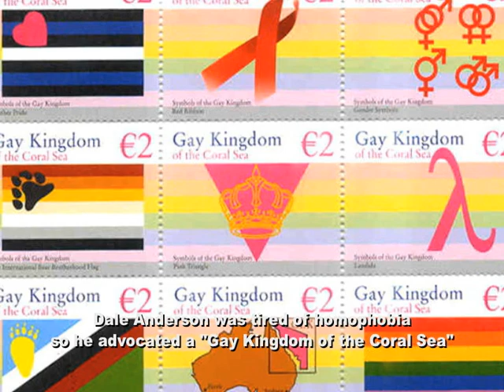PoliNation2010.dv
Danger Island, Sydney, 17th of April 2010, a conference on micronationalism.

micronationalism.info/polination